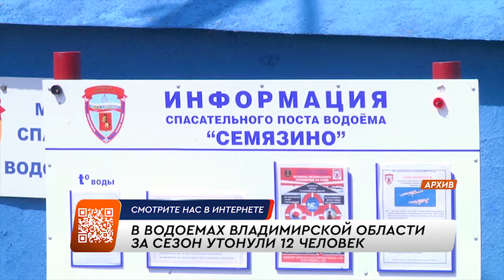Во владимирских водоёмах продолжают тонуть люди